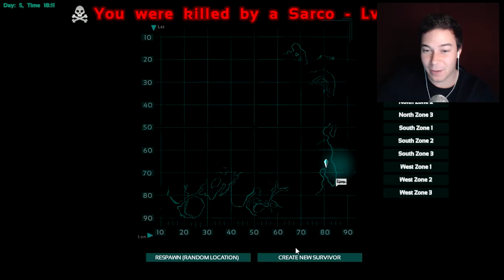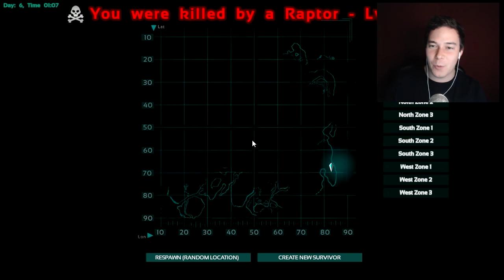COCODRILO ASESINO | ARK CON MODS | CadArk #2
Muy buenas! Viendo la buena recepcion del primer episodio de esta serie para Ark, me he propuesto ser bastante constante con los capitulos!